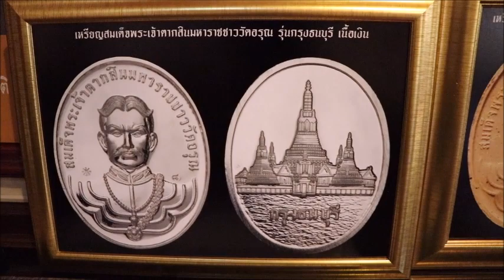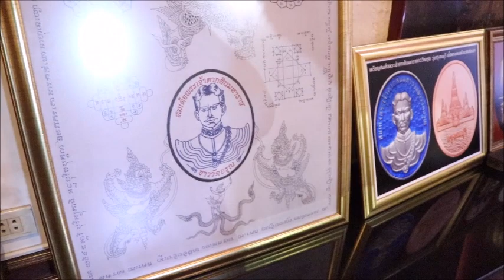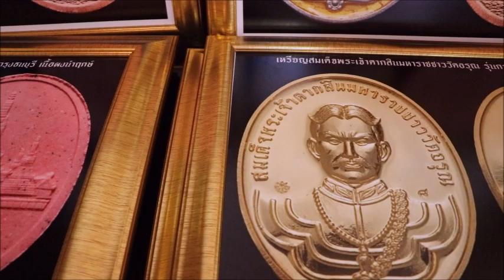พิธีมหาพุทธมหาเทวาภิเษก เหรียญสมเด็จพระเจ้าตากสินมหาราชชาววัดอรุณ รุ่นกรุงธนบุรี 032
เหรียญสมเด็จพระเจ้าตากสินมหาราชชาววัดอรุณ รุ่นกรุงธนบุรี เหรียญที่พระองค์ท่านกำหนดด้วยพระองค์เอง
ถามมาตอบไปกับทิพยจักร เกี่ยวกับความศักดิ์สิทธิ์ของ เหรียญสมเด็จพระเจ้าตากสินมหาราชชาววัดอรุณ รุ่นกรุงธนบุรี
เรื่องเล่าจากทิพยจักร หลวงพ่อพระมหาสุรศักดิ์ วัดประดู่พระอารามหลวง สุดยอดพระเกจิอาจารย์แห่งยุค หนึ่งในผู้ร่วมปลุกเสกเหรียญพระเจ้าตากแห่งประวัติศาสตร์ เหรียญสมเด็จพระเจ้าตากสินมหาราชชาววัดอรุณ รุ่นกรุงธนบุรี(มีคลิป)
บทสัมภาษณ์ของพระเดชพระคุณหลวงพ่อ พระเทพเมธี เจ้าอาวาสวัดอรุณราชวราราม ถึงความศักดิ์สิทธิ์เป็นมงคลของผู้ได้บูชา เหรียญสมเด็จพระเจ้าตากสินมหาราชชาววัดอรุณ รุ่นกรุงธนบุรี(มีคลิป)
หลวงพ่อเล็ก วัดท่าขนุน สุดยอดพระกจิอาจารย์ผู้เรืองวิทยาคมในยุคนี้ กล่าวถึงความศักดิ์สิทธิ์ของ เหรียญสมเด็จพระเจ้าตากสินมหาราชชาววัดอรุณ รุ่นกรุงธนบุรี(มีคลิป)
พระอาจารย์หนุ่ม วัดศรีสะเกษ จ.สุพรรณบุรี สุดยอดพระกจิอาจารย์ผู้เรืองวิทยาคมในยุคนี้ กล่าวถึงความศักดิ์สิทธิ์ของ เหรียญสมเด็จพระเจ้าตากสินมหาราชชาววัดอรุณ รุ่นกรุงธนบุรี(มีคลิป)
อีกหนึ่งพระเกจิอาจารย์สายวิชาเข็มทองคะนองฤทธิ์ท่านสำคัญ พระอาจารย์ป้อม วัดหนองม่วง จ.ราชบุรี ที่เมตตามานั่งปรกอธิษฐานจิต เหรียญสมเด็จพระเจ้าตากสินมหาราชชาววัดอรุณ รุ่นกรุงธนบุรี ภายในพระอุโบสถ์น้อย วัดอรุณราชวราราม เมื่อวันเสาร์ที่ ๒๔ พฤศจิกายนที่ผ่านมา
ปาฏิหารย์มหาอุด ล็อกเก็ตหินโบราณ สมเด็จพระเจ้าตากสินมหาราชชาววัดอรุณ รุ่นกรุงธนบุรี หลังฝังเข็มทองมหาพิชัยสงคราม 3 ดอก(กรรมการ)
มหัศจรรย์พระอาทิตย์ทรงกรด ความศักดิ์สิทธิ์ที่ไร้ข้อกังขา กลางงานพิธีต่อสายตาจากผู้ศรัทธานับพันคนในงาน พิธีมหาพุทธามหเทวาภิเษก เหรียญสมเด็จพระเจ้าตากสินมหาราชชาววัดอรุณ รุ่นกรุงธนบุรี
รวมข่าว TV พิธีมหาพุทธามหาเทวาภิเษก เหรียญสมเด็จพระเจ้าตากสินมหาราชชาววัดอรุณ รุ่นกรุงธนบุรี